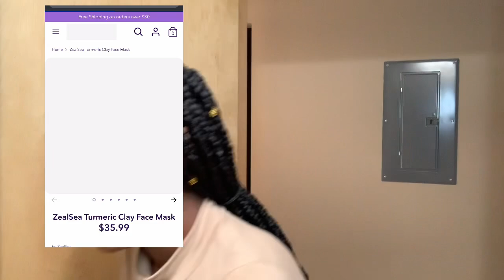MAINTENANCE VLOG| come to my appointments💕|waxing+teeth whitening ft. ZealSea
Hey y’all, so in today’s video I will be sharing with you my entire maintenance vlog💕including using products from the company Zeal Sea. Check out their mask and eye cream!! These products are absolutely a game changer💕Also if you want to donate for more try on hauls go to my about and you will see a blue link called “SUPPORT THE CHANNEL” to donate.

(1)ZealSea Eye Cream

(2)ZealSea Turmeric Clay Mask:

ROBINHOOD

My measurements:
Bust: 32’’
Waist:24’’

Things needed to start a channel
Ring light

Camera

Tripods

White backdrop/ Studio backdrop

Q/A
Age:21
Origin: Milwaukee, Wisconsin
Editor:adobe premiere
Hair type: 4
Height:5’3
Weight: 137